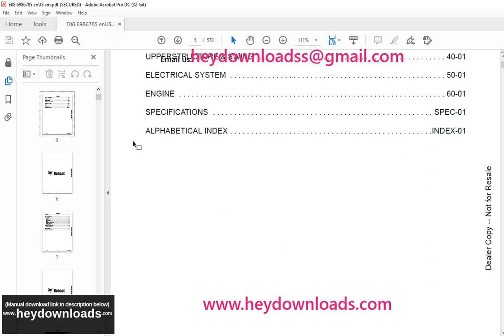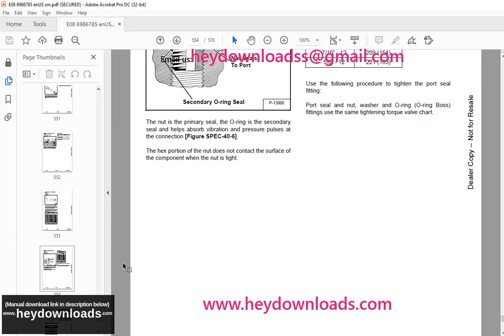Bobcat E08 Compact Excavator Service Manual 6986785 (07-20)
Language : English
Pages : 570
Downloadable : Yes
File Type : PDF
Size:17.7 MB